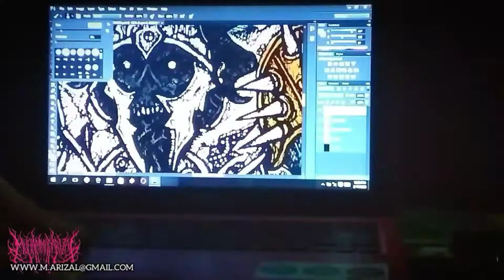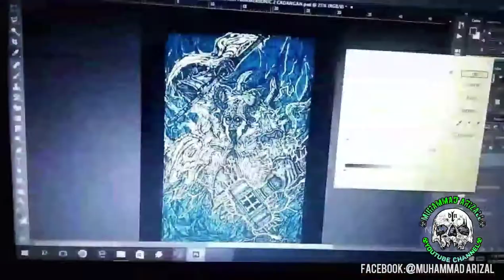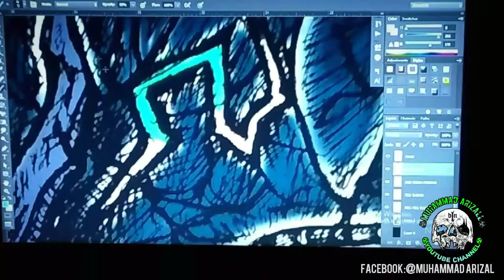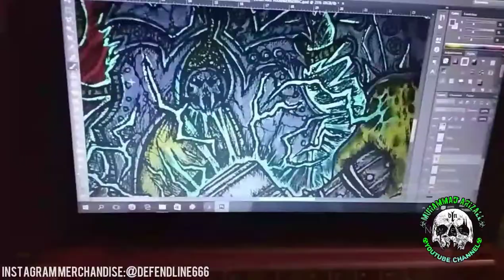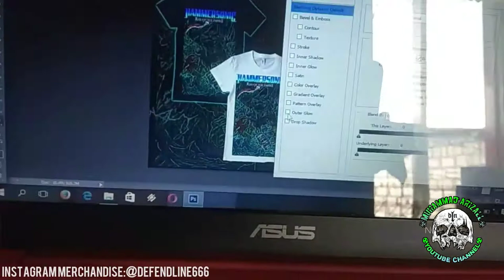Coloring Drawing Artwork Part#3 HAMMERSONIC ART Done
Jangan lupa tonton sampai habis ya..karena menarik dan beredukasi.. Semoga bermanfaat dan menjadi motivasi untuk kalian gengs. Untuk berkarya seni yuk kita belajar bareng...

Proses akhir dari progres coloring media file lanjutan video sebelumnya di part#1.
Metode Arsir. Ukuran kertas A4. PEN INK: drawing pen & sakura Micron pen ukuran 0,005 sd.0,5 mm.
tonton video ku ini sampai habis yah... Dan jangan lupa juga KLik tombol subscribenya dan klik tombol loncengnya supaya kalian bisa mengetahui video tetupdate yang lebih menarik dan insfiratip lagi. Dan jangan lupa juga untuk di command,like dan share Video ini ya sahabat youtube. Karna semua itu akan membantu saya untuk membangun channel youtube ini berkembang dan menambah kualitas youtube channel saya ini. Terimakasih gengs.
Semoga terinsvirasi gengs.
Selamat nonton dan mari kita berjuang dari bawah... 🙏🍻🤘